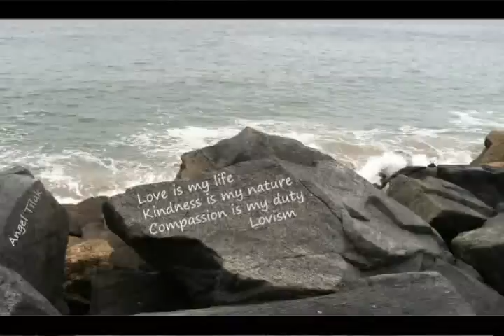Heavenly Path " प्रभु तिम्रो शरणमा "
आ आ आ आ हा हा हा ला ला ला
प्रभु तिम्रो शरणमा पर्छौ सँधै
महिमा गाउँछौ तिम्रो सँधै
प्रभु तिम्रो शरणमा

भौतारी हिड्यौं पापी संसारमा
विपत परयौ भव सागरमा
साहारा देऊ हे परमेश्वर
गर्ने छैनौ भुल यो संसारमा
प्रभु तिम्रो शरणमा

डुबी हिँडयौं यो लोभ र मोहमा
खोजेनौ कहिल्यै मोक्षको मार्ग
परयौं नर्कको आगोको ज्वालोमा
दिनुहोस हामीलाई मुक्तिको मार्ग
प्रभु तिम्रो शरणमा

अमुल्य जीवन ब्यर्थैंमा बित्यो
लिएनौं कहिल्यै ईश्वरको नाम
सेवा र भक्ति गर्दा गर्दै
घटमा परयौं ईश्वरको नाम